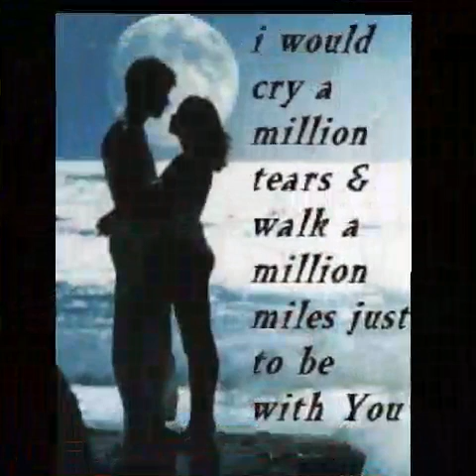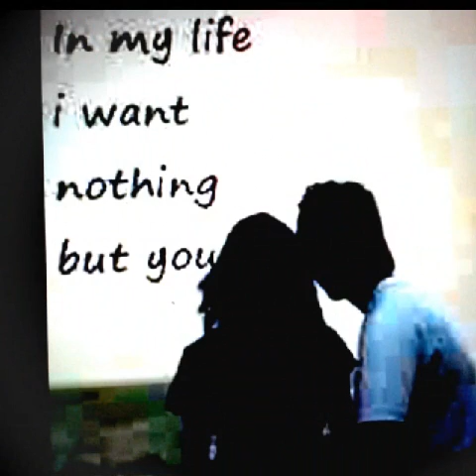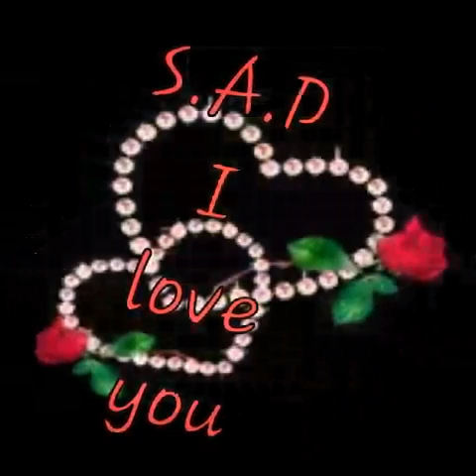Agayatak sa Manen